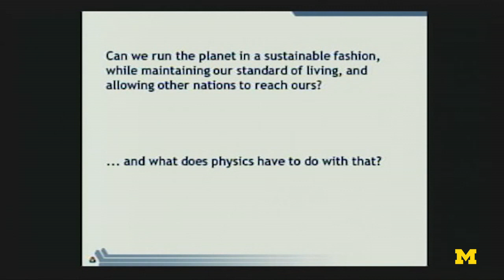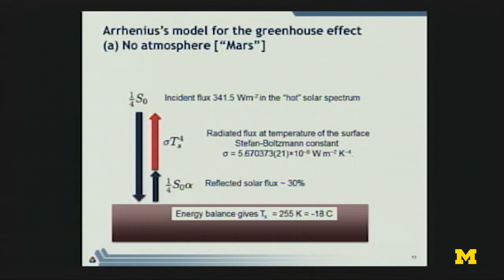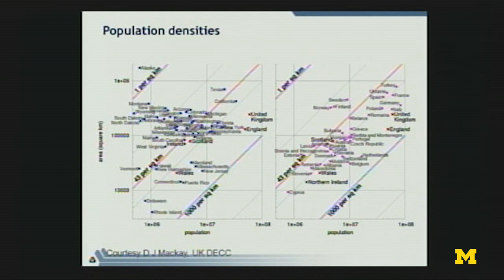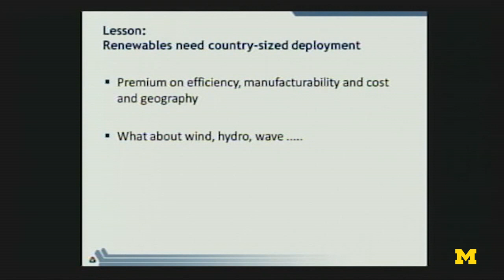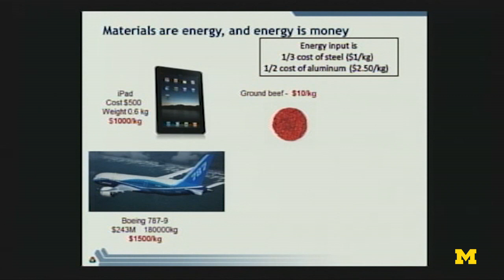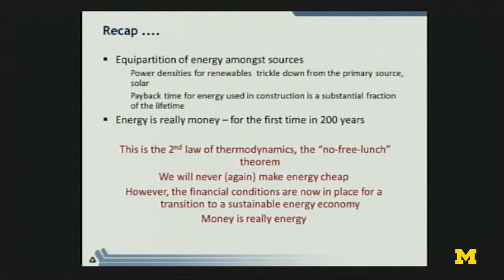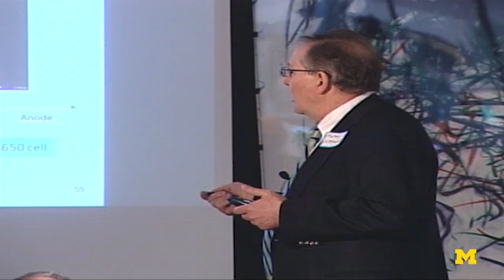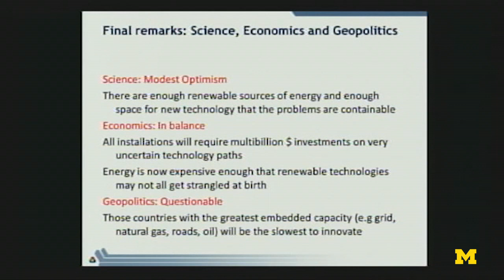Littlewood | Science of Sustainability